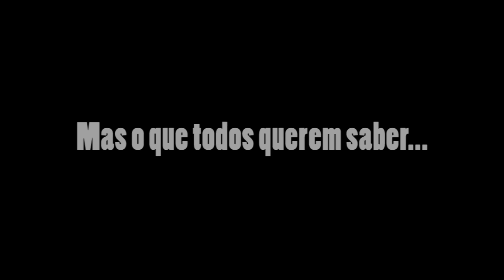Revelando o sexo do nosso bebê - Alberto e Patrícia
Revelando o sexo do nosso bebê